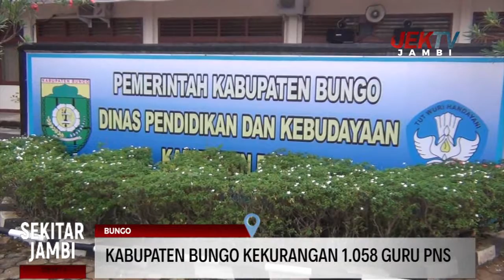KABUPATEN BUNGO KEKURANGAN 1. 058 GURU PNS